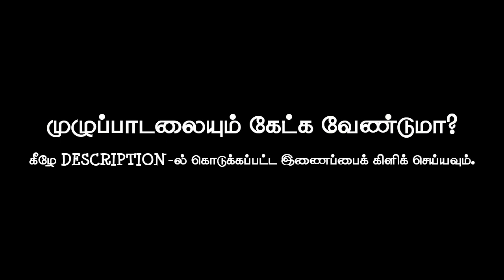நூலைப்படி – பாவேந்தர் பாரதிதாசன் | அறிமுகம்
முழுப்பாடலையும் கேட்க வேண்டுமா? இதோ, இந்த இணைப்பைக் கிளிக் செய்யுங்கள்.